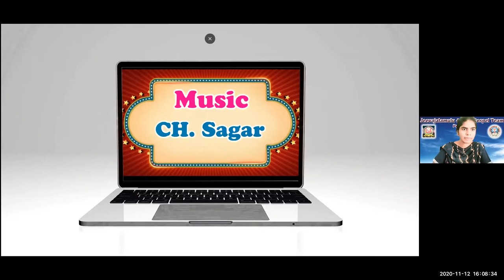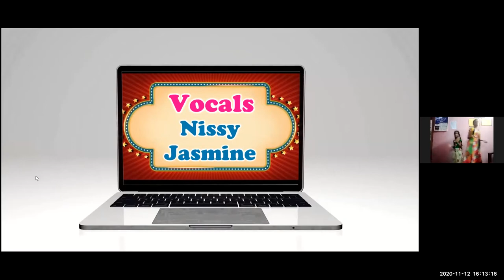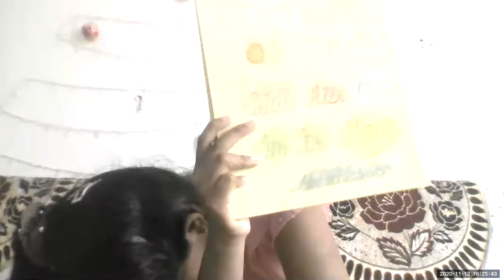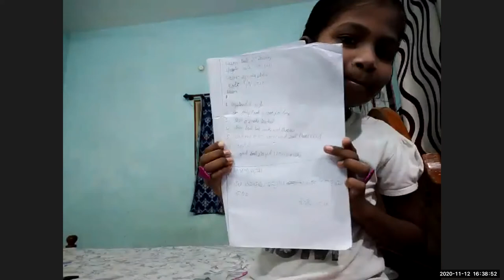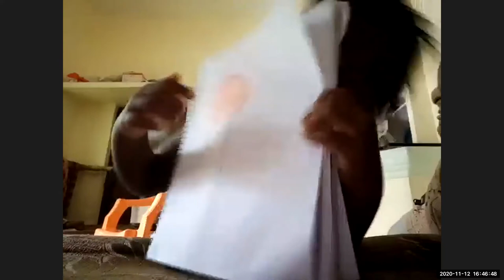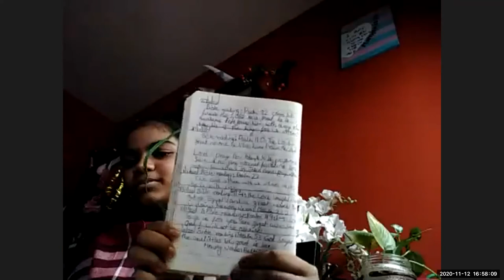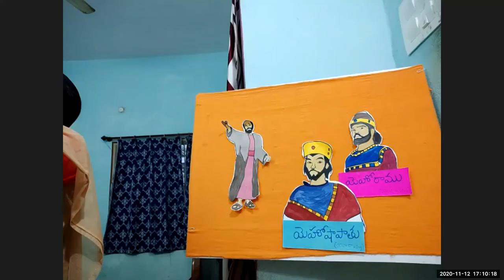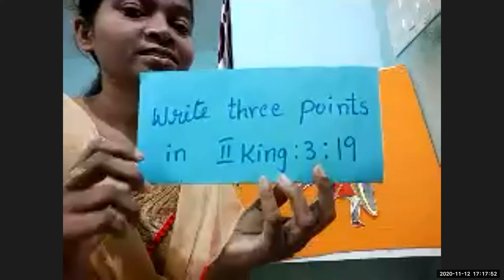LW & KGT CHILDREN CLUB~ 12th, NOV 2020~ DAY# 221~ 3 KINGS N WATER MIRACLE~ LESSON BY SUNITHA